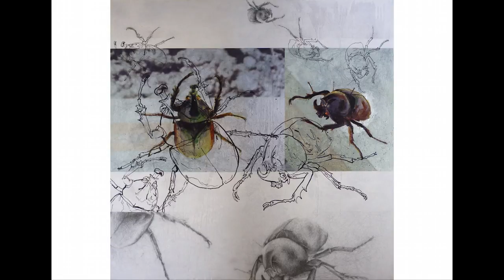A Puerta Abierta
Presentación del encuentro con artistas cacereños en sus estudios, a cargo del comisario Julio Vázquez.